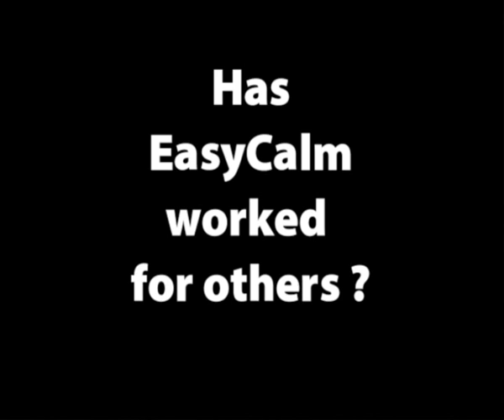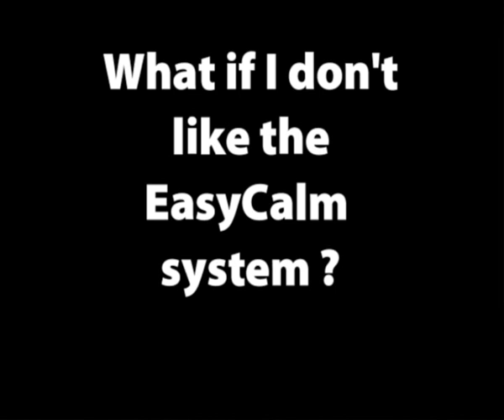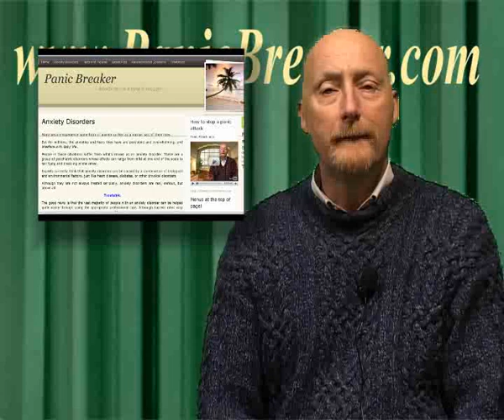Review of Panic Attack & Anxiety Treatment 'EasyCalm'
Panic attack & anxiety treatment 'EasyCalm is reviewed and the ten most vital questions you must ask about it are answered.